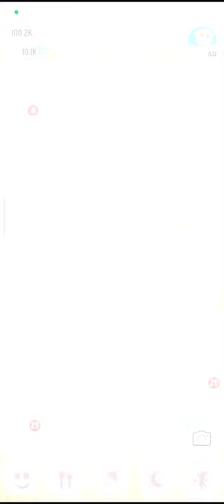my taking angela 1 to 3 year transformation